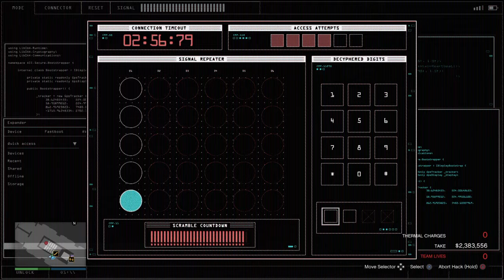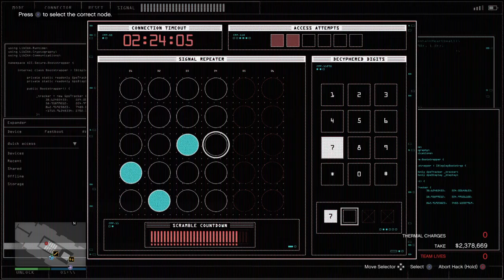Grand Theft Auto V_20200113195222